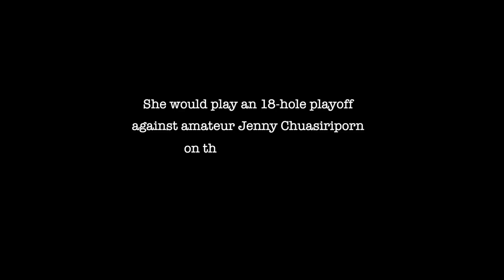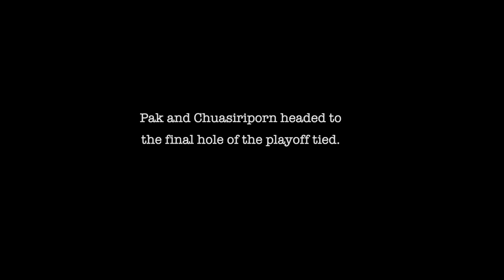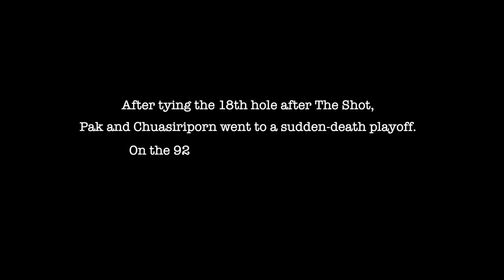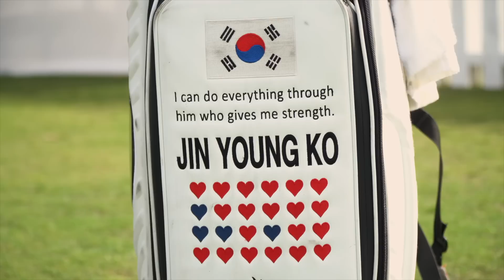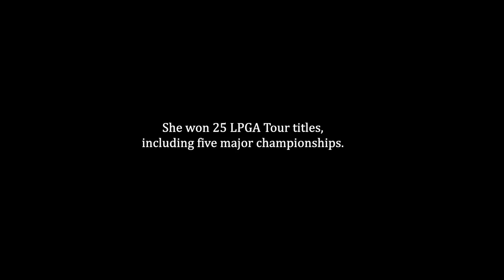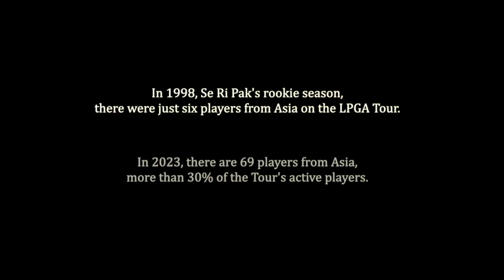'The Shot' | LPGA Documentary 25th year anniversary of Se Ri Pak's 1998 U.S. Women's Open Victory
Se Ri Pak lifted the nation and inspired generations of golfers in Korea and Asia with her win at the 1998 U.S. Women's Open after a 20-hole playoff at Blackwolf Run. On the 18th hole of the playoff, Se Ri hit a shot from the water hazard that gave people in Korea hope and courage during the Asian Financial Crisis. The documentary details the societal impact of The Shot in Korea, Se Ri's legacy, how influenced future generations of women’s golf in Korea, the LPGA and more.